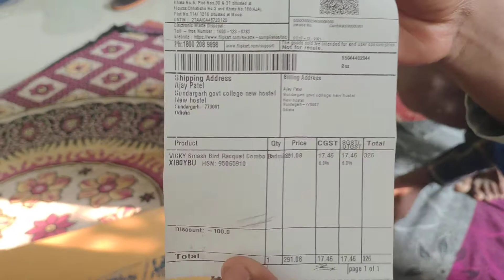Unboxing of VICKY Smash Bird Racquet Combo Badminton Kit😍😘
link of above badminton-Take a look at this VICKY Smash Bird Racquet Combo Badminton Kit on Flipkart